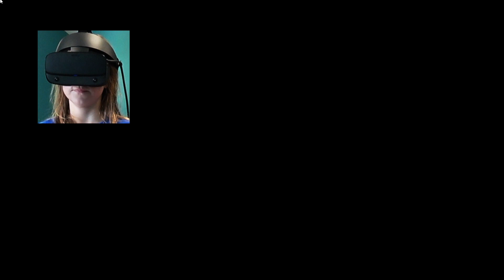FIVE NIGHTS at FREDDY'S: HELP WANTED - You Scream you lose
This has to be one of the scariest VR games we have ever played! FIVE NIGHTS AT FREDDY'S - Help Wanted

FOLLOW ME

↝ TWITTER: SmellyBelly TV, Terra Vlach
    Terra  @smellybellymom
    Jesse @smellybellydad
    Jayla @Jayjay_ofishal
    Rory's @rorykate_ofishal
MUSICALLY- SmellyBelly TV
                        Rory_Kate

***I love making videos on youtube.I had my start on SmellyBellyTV! Ever since starting a youtube channel their, I thought it would be amazing to start my own channel and show you my personality. I love entertaining, and being silly and goofy on camera. Some of my favorite videos to create include slime! I make fluffy slime, cloud slime, crunchy slime, asmr slime, and more! I also love doing 24 hour challenges, food challenges, cooking competitions and funny skits to make everyone laugh. I love doing house vlogs, and taking you guys with me on vacation!!

FUN FACTS ABOUT ME AND MY FAMILY

I'm sure you have a lot of questions about my family from SmellyBellyTV. Here are the answers!